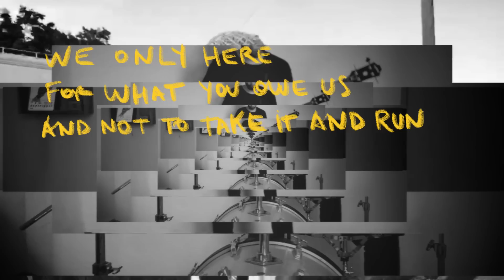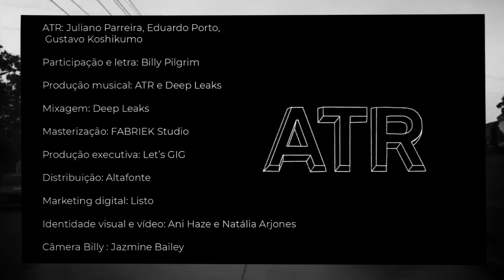ATR feat Billy Pilgrim - Like a Bamboo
Clipe oficial da música Like a Bamboo com participação de Billy Pilgrim. A música é parte do álbum Mundi.

[LETRA]
pitching pennies
while others save em for wishes
on some, send me a memory adrift
i slip to slumber wondering if
and ive suffered enought to quit
so honestly its not as much to lift
when considering circumstance
can shift
and we privileged to clutch the gears
w/ the option to ease up on the grip
and let it cruise
cuz control is a myth
yet they tellin me to stick to the script
where its always time for action
but relaxin is
the only luxury you can afford
as i cop my bread daily
from the corner store
and break my fast
like i'd be selfish to ask for more
raw as the sole on your feet
sore from his pilgrimmage thru the streets
its the same story
no need to repeat
no sleep
just keep em open
so im scopin..
yeah, lets go in
as im smoking my daily
over the news
steam from morning coughee
got me feelin like i cant lose
nothing that i cant use
coming from the back of the class room
past due
so we came to wrap it up
like a bambu
cater to those who savor the flavor
over fast food
and crash thru glass ceilings
only because we have to
say it w/ my chest like a tattoo
bangin over beats like a baboon
no rest
until im that dude
stoned summers
another evening and im breathing in the colors
perspective is a motherfucker
sometimes ive let it blow
but still my shine you cant smother
my kind? theres no other
i take my time
you just stuk with taking a number
while we on a steady grind
for the elements uncovered
thru madness
my method is an expression of hunger
we been ready
its too much
they touch but then fall off
like leprosy
allegedly fresh, exposed inevitably
so
we here to hold legacy and roll steadily
unfold my pedigree
let em scroll my melody
chek!
the bold letter..
you can see theres no measure
we extending the reach
to alleviate the pressure
and the company i keep will only speak off the record
with tendency to bring it live and direkt
to any endeavor
whether over here
or over there
we finna pull up
and like jigga say
'take it bak for the cold crush'..
we only here for what you owe us
and not to take it and run
but to spread it and show love..
its real

[FICHA TÉCNICA]
Artistas: ATR I Gustavo Koshikumo, Juliano Parreira e Eduardo Porto
Participação e letra: Billy Pilgrim
Éder Araújo (saxofone) -  ‘No diskriminasyon’
Produção musical: ATR e Deep Leaks
Mixagem: Deep Leaks I Gustavo Koshikumo e Juliano Parreira
Masterização: FABRIEK Studio | Bernardo Schwanka
Produção executiva: Let’s GIG I Eduardo Porto, Fernanda Martucci, Gabriela Pompermayer e Ricardo Rodrigues
Distribuição: Altafonte
Marketing digital: Listo
Identidade visual: Ani Haze e Natália Arjones
Patrocínio: Natura Musical